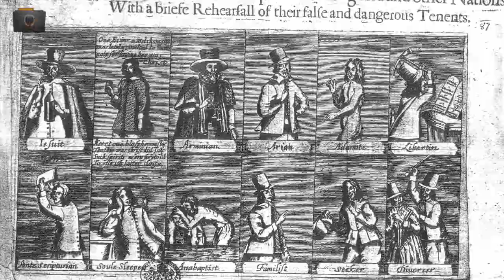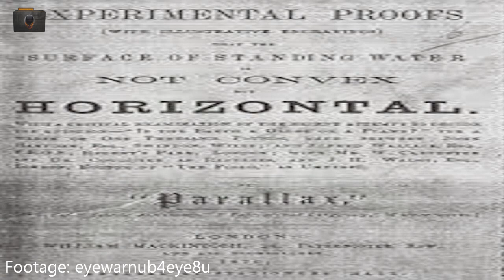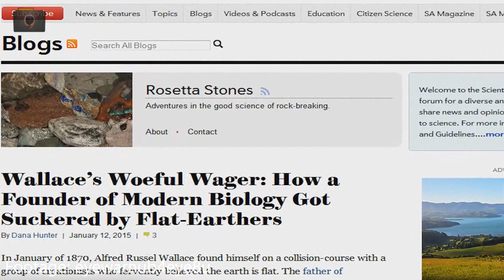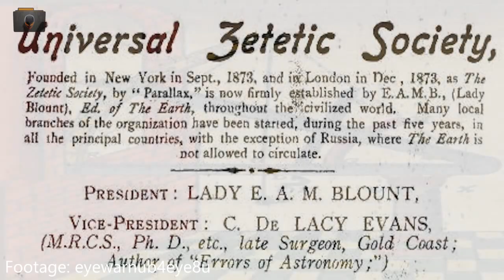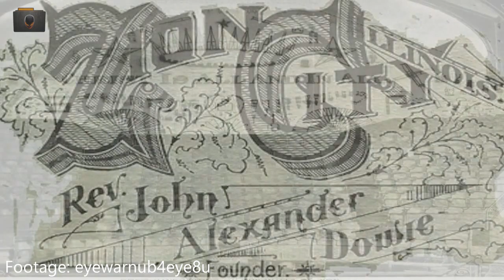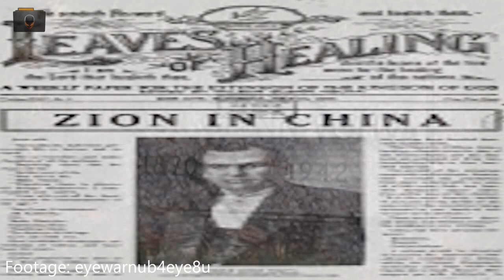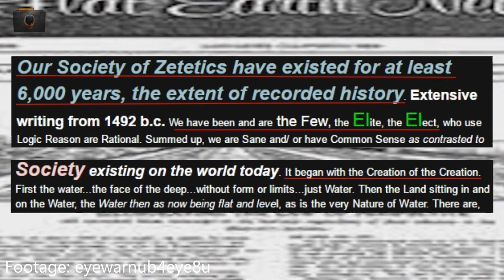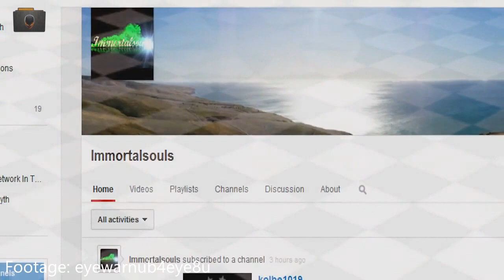الأرض مسطحة وليست كروية - الجذور الماسونية لحركة الأرض المسطحة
المدونة
الأرض مسطحة وليست كروية
بالعودة إلى تاريخ الأرض المسطحة، نجد أن الماسونية كان لها يد في انتشار الفكرة. يعتقد الكثير من الباحثين أن نشر هذا النوع من الوعي الخاطئ يدخل ضمن إطار علم النفس العكس أو ما يعرف بـ Reverse Psychology.

بعد مرور قرنين من الزمن، شرع المخترع والكاتب الإنجليزي ذو التوجهات الصهيونية Samuel  Rowbotham، وهو مؤسس إحدى المنتديات الأوينية الشيوعية في شرق إنجلترا، في جمع أفكار جديدة وفرضيات حول شكل الأرض.
اضطر Samuel Rowbotham إلى الهروب من المنتدى الذي أسسه بعد اتهامات له بالتحرش الجنسي ببعض النساء المنتميات للمنتدى. وغيّر اسمه إلى Parallax، حتى تخفى به وغادر إلى منطقة بدفورد.
هناك اشتغل بتقديم العلاج لأهالي القرية وقراءة الطالع، وفي نفس الوقت تفرغ لجمع المزيد من الأفكار والفرضيات بخصوص الأرض.

References:
A Devine Looking-Glass
The World of the Muglletonians
Muggletonian Celestial prints
Zetetic Astronomy Earth Not a Globe by Parallax
The Earth not a globe Reviw by Zetetes
The Zetetic Universal Society
Manual of Freemasonry

The History of an Infamous Idea: Flat Earth
The Freemason Bible: The King James Master Reference Edition Masonic Bible
Flat Earth Masonic Jesuit CIA PSYOPS
EyeWarnUB4Eye8U Articles
Flat Earth Psy OP is the Real Conspiracy Blog
Wikipedia

masonic-jesuit-cia-psyops.html

1- Battle of Kings by Per Kiilstofte